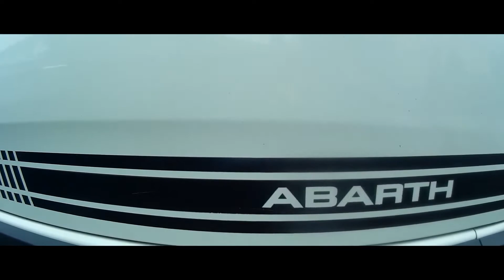Moto Show Bielsko-Biała 12-13.08.2017 | By Macciej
Relacja z Moto Show w Bielsku, mam nadzieje że wam się spodoba! :D